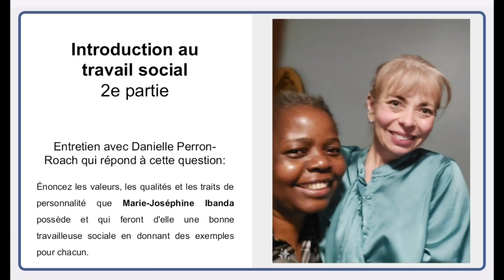Entretien entre Danielle et Marie-Joséphine: le 7 octobre, 2024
Entretien entre Danielle et Marie-Joséphine, le 7 octobre 2024 dans le contexte du cours "Introduction au travail social" avec le collège La Cité d'Ottawa.